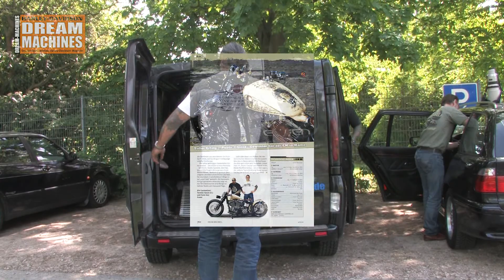DREAM- MACHINES - Photoshooting mit Sasse Van Essen [HD]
Volker Rost  fotografiert den Skull Racer von Sasse Van Essen!